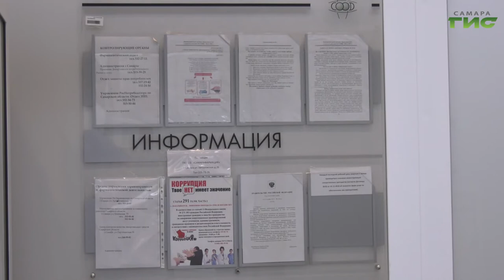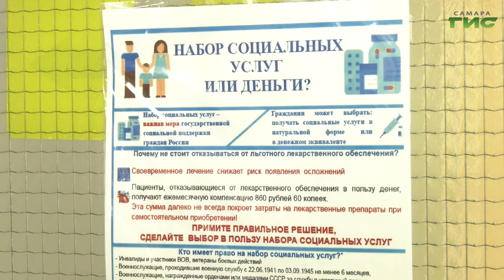Минздрав Самарской области рекомендует не выходить из системы лекарственного обеспечения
Бесплатные лекарства или денежная компенсация? Покупка большого количества препаратов может оказаться непосильной ношей для семейного бюджета. Это особенно касается больных онкологией. Министерство здравоохранения Самарской области рекомендует не выходить из системы лекарственного обеспечения. Почему, выясняла Мери Елчян.